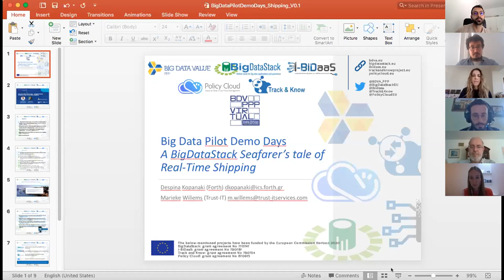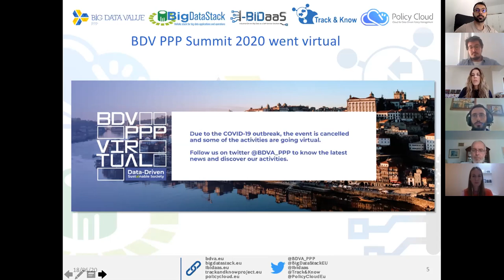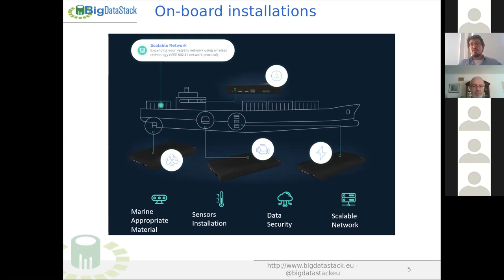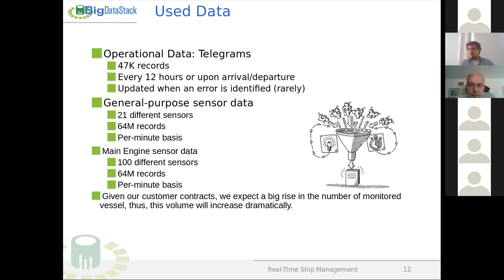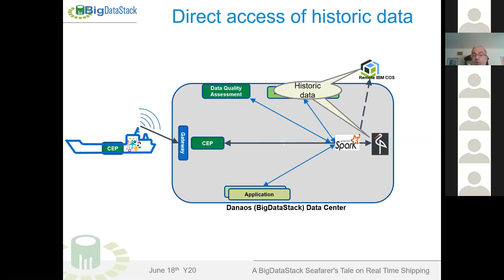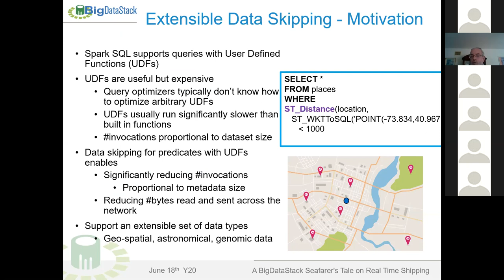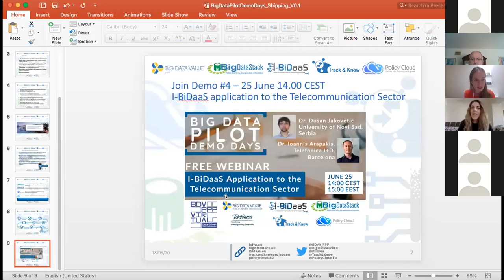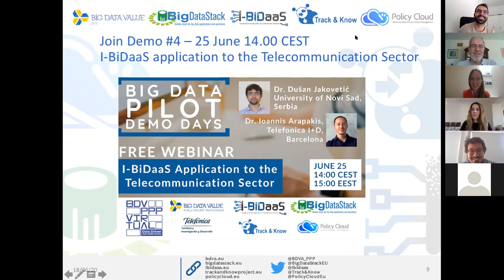BigDataStack Real-Time Ship Management Pilot Demo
The new data-driven industrial revolution highlights the need for big data technologies to unlock the potential in various application domains. To this end, BDV PPP projects I-BiDaaS, BigDataStack, Track & Know and Policy Cloud deliver innovative technologies to address the emerging needs of data operations and applications. To fully exploit the sustainability and take full advantage of the developed technologies, the projects onboarded pilots that exhibit their applicability in a wide variety of sectors. In the Big Data Pilot Demo Days the projects showcase the developed and implemented technologies to interested end-users from industry as well as technology providers, for further adoption.

A BigDataStack Seafarer’s tale of Real-Time Shipping
A Seafarer's vessel has to complete its route within a specific time-frame. When a part of the main engine fails unexpectedly, the ship risks staying off-hire. This can be very damaging to a shipping company, as chartering revenues decrease, while replacing a spare part immediately increases cost. The seafarer needs identification of potential failure to allow timely ordering, or even replacement of spare parts before failure.  Webinar takeaways:

The BigDataStack Seafarer tale tells the story of the Real Time Ship Management (RSM) use case led by Danaos Corporation, one of the largest independent owners of modern, large-size containerships.
The pilot exploits the BigDataStack environment with an emphasis on the data as a service offering for big data management, its analytics and methods for scheduling of orders, preventive maintenance, visualisation of the current state and final results.